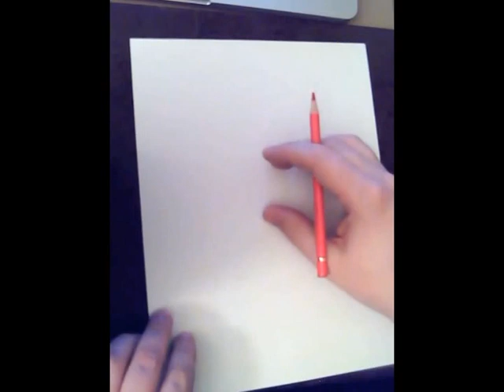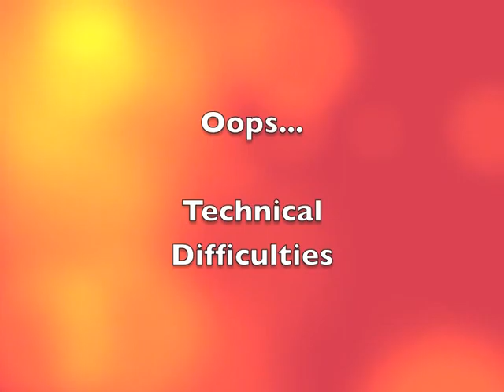Draw, Grant, Draw! •Arwen•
Artist Grant Gould sketches Arwen from "The Lord of the Rings."